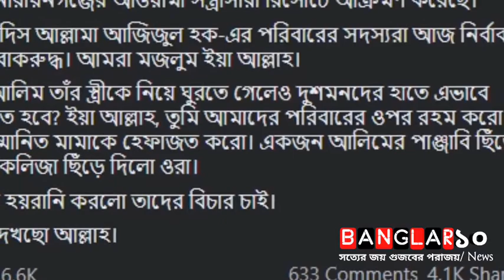মামুনুল হকের মানবিক বিয়ের গল্প || Banglar১০/News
@banglarnews10 মামুনুল হকের ‘একটি মানবিক বিয়ের গল্প’

নারায়ণগঞ্জের সোনারগাঁওয়ের একটি রিসোর্টে হেফাজত ইসলামের কেন্দ্রীয় যুগ্ম মহাসচিব মাওলানা মামুনুল হককে তার স্ত্রীসহ হেনস্তার শিকার হওয়ার ঘটনায় দেশজুড়ে তোলপাড় চলছে।

এ ঘটনায় নানা প্রশ্ন তৈরি হওয়ার প্রেক্ষাপটে তিনি কেন দ্বিতীয় বিয়ে করেছেন, রোববার এক ফেসবুক পোস্টে সেই ব্যাখ্যা দিয়েছেন। নিজের এই বিয়েকে ‘একটি মানবিক বিয়ে’ বলে আখ্যায়িত করেছেন দেশবরেণ্য এই আলেম।

শুরু থেকেই ওই নারীকে নিজের দ্বিতীয় স্ত্রী বলে দাবি করে আসছেন তিনি। ওই নারী নিজেও জানিয়েছেন, তিনি মামুনুল হকের স্ত্রী। স্বামীর সঙ্গে বেড়াতে এসেছেন।

তার ফেসবুক পোস্টটি হুবহু এখানে তুলে দেয়া হল—

‘একটি মানবিক বিয়ের গল্প’

‘হাফেজ শহিদুল ইসলাম আমার ঘনিষ্ঠ সহকর্মীদের একজন। সাংগঠনিক কাজে আমার দু-চারজন সহযোগীর অন্যতম। বেশ পুরোনো আমাদের সম্পর্ক। সম্পর্কের গভীরতা পারিবারিক পরিধি পর্যন্ত। পরিবারসহ একে অপরের বাসায় যাতায়াত আমাদের দীর্ঘদিনের।

সেই সূত্রে তার পারিবারিক অভিভাবকত্ব করতাম আমি। পারিবারিকভাবে খুঁটিনাটি বিষয়ে পরামর্শের জন্য তারা আমার দ্বারস্থ হত। দুই সন্তানের ছোট সংসার নিয়ে চলছিল তাদের জীবন। একটা পর্যায়ে এসে স্বামী-স্ত্রীর মধ্যে নানা বিষয় নিয়ে শুরু হয় মনোমালিন্য।

মনোমালিন্য থেকে বাদানুবাদ এবং সম্পর্কের টানাপোড়েন শুরু। আজ থেকে তিন বছর আগের কথা। তখন তাদের সংসার টিকিয়ে রাখার জন্য অনেক চেষ্টা করেছি আমি। তাদের উভয়ের সাথে কথা বলি।

কিন্তু কোনভাবেই আর সেটি সম্ভব হয়নি। ছাড়াছাড়ি হয়ে যায় তাদের। ছাড়াছাড়ির পর দ্বিতীয় সংসার শুরু করেন হাফেজ শহীদুল ইসলাম। সেই বিবাহ আমি পড়াই। তিনি তার দ্বিতীয় স্ত্রীকে নিয়ে সুখে শান্তিতে দিনাতিপাত করছেন। সেই ঘরে জন্ম নিয়েছে ফুটফুটে আরেকটি সন্তান।

অপরদিকে হাফেজ শহীদ ভাইয়ের স্ত্রী হয়ে যায় অনেকটা অসহায়। এক রকমের কূলকিনারাহীন। রাগের মাথায় সংসার ভেঙে গভীর সংকটে পড়ে যান তিনি। ওই পরিস্থিতিতে তার জীবিকা নির্বাহ করা কঠিন হয়ে পড়ে।

স্বাভাবিকভাবেই তিনি আমার শরণাপন্ন হন।উ দ্ভূত পরিস্থিতিতে করণীয় বিষয়ে পরামর্শ নেন। আর সেই দুঃসময়ে সহযোগিতা করার মত আমি ছাড়া আর কেউ ছিল না তার। ইসলামী দৃষ্টিকোণ এবং অভিভাবকত্বের জায়গা থেকে আমি তার অর্থনৈতিক দায়িত্ব গ্রহণ করি। জীবনের করণীয় বিষয়ে দিক নির্দেশনার জন্য নিয়মিতই আমার সাথে যোগাযোগ রাখতে হয় তাকে।

এমতাবস্থায় একজন বেগানা নারীর সাথে এভাবে সম্পর্ক রাখাকে শরীয়তের দৃষ্টিকোণ থেকে আমার কাছে ঝুঁকিপূর্ণ মনে হয়। তখন আমি সিদ্ধান্ত নেই, যত দিন তার অভিভাবকত্বের প্রয়োজন হবে আমার, তাকে বেগানা হিসেবে রেখে অভিভাবকত্ব করব না, বরং ইসলামী শরীয়তের আলোকে বৈধ একটা সম্পর্ক তৈরি করে নিব।

বিষয়টি নিয়ে ঘনিষ্টজনদের সাথে কথা বলি এবং এ বিষয়ে তাদেরকে জানিয়ে শরীয়তের বিধান অনুযায়ী বিবাহের কালেমা পড়ে বিবাহ করে নিই। দুবছর যাবত এভাবেই মানবিক ও  ইসলামী দৃষ্টিভঙ্গির আলোকে আমি তার অভিভাবকত্ব করছি এবং একজন অসহায় নারীর দায়িত্ব গ্রহণ করে একটি পুণ্যের কাজ করেছি বলে বিশ্বাস করি।আমি যা বললাম এটা আল্লাহর নামের হাজার বার শপথ করে বলতে পারব। বিষয়টি বিশ্বাসযোগ্য করার জন্য কুল্লামার শপথও করতে পারি।

বিষয়টি খোলাসা করার পরেও যুবলীগ আওয়ামী লীগের গুণ্ডারা আমার সাথে যে অমানবিক আচরণ করেছে এবং হামলা করেছে, গায়ে হাত তুলেছে, আমি এর বিচার চাই আল্লাহর কাছে প্রশাসনের কাছে এবং জনগণের কাছে। পুলিশের উপস্থিতিতে তাদের এই হামলা ও আচরণ প্রমাণ করে বর্তমানে বাংলাদেশে  মান-সম্মান কিংবা জীবনের নিরাপত্তা নিয়ে চলাফেরা করা সম্ভব না।